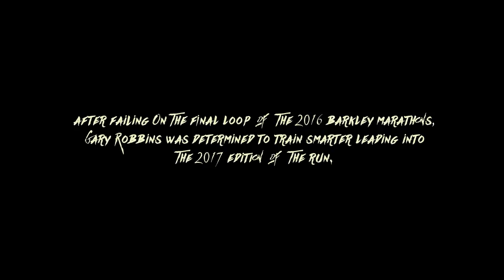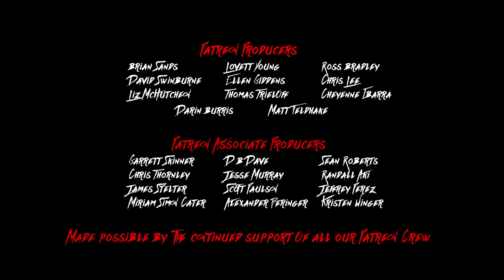GARY ROBBINS TRAINS FOR THE BARKLEY | Where Dreams Go To Die (Advanced Preview)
TOUR DETAILS: Coming Soon! Tour starts in October 2017

After failing on the 5th and final loop of The Barkley Marathons in 2016, Gary Robbins was determined to train harder and smarter for the 2017 edition of the event. This included an incredibly difficult full overnight session where the goal was to reach 20,000ft of climbing (6100 meters) in around 11 hours. See how his session unfolds in this advanced preview of Where Dreams Go To Die.

This preview was approved by Lazarus Lake for public viewing.

HOW TO TRAIN FOR THE BARKLEY MARATHONS